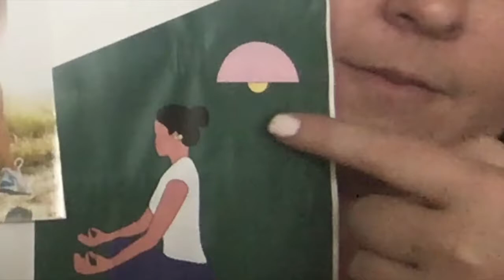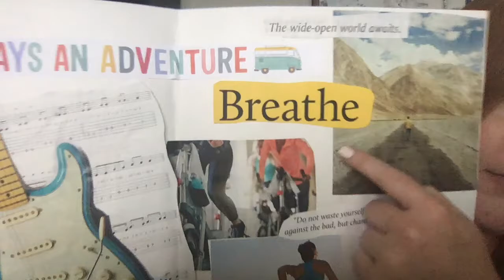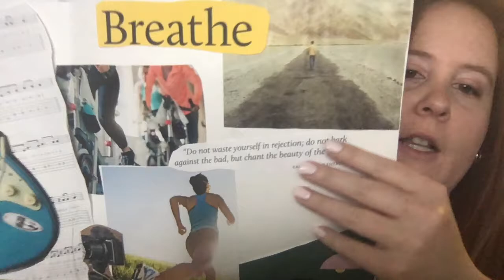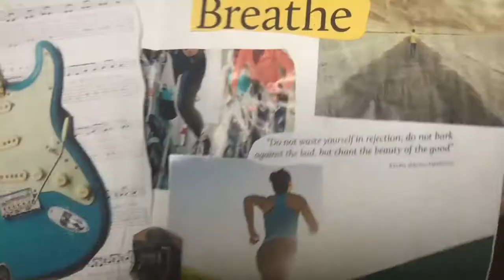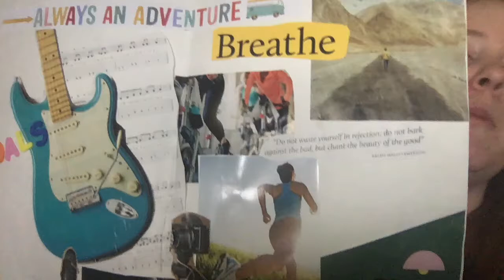Vision Board / Health and Fitness Goals 2021!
Hey everyone! This is a collab with Zach, over at Life in the Fat Lane! What are you goals for 2021?!